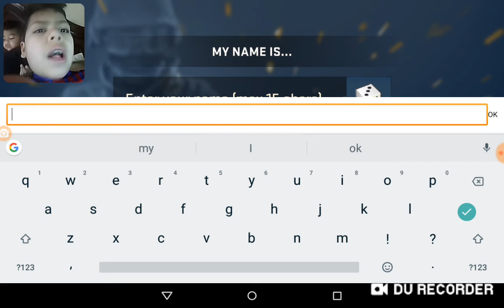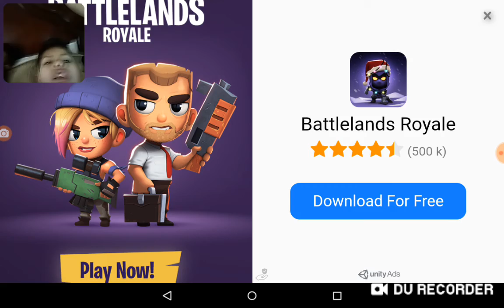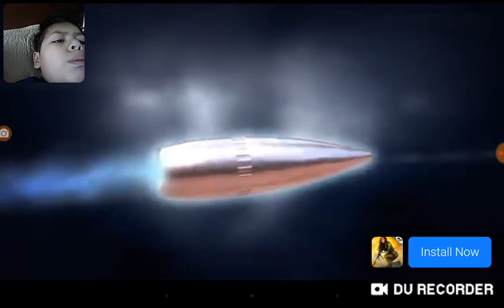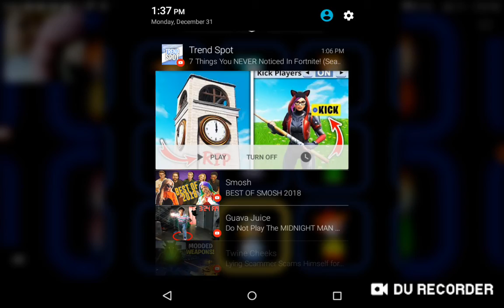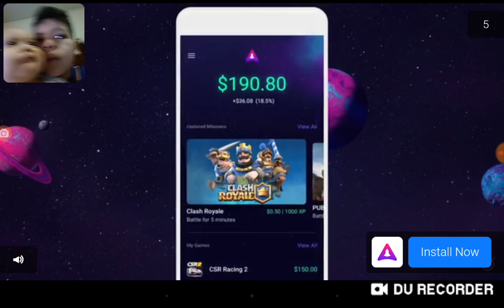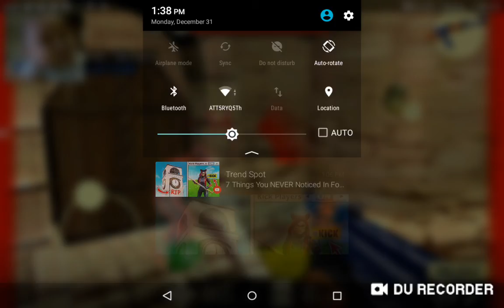Playing combat assaults